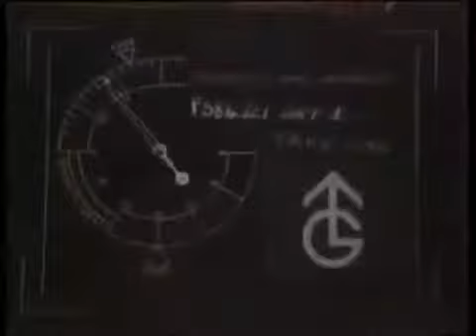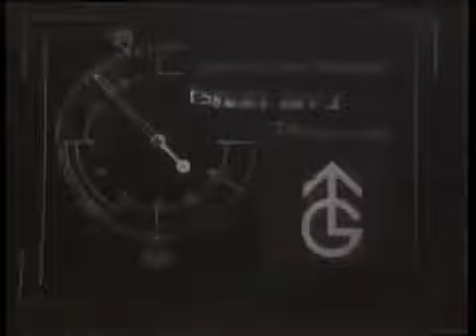Nearest And Dearest. S04, E03. When You've Got To Go.